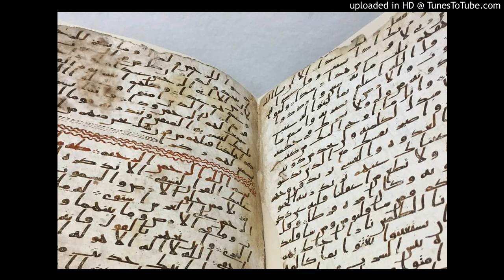72 COMPLETE SURATUL JINN HADI CAMARA